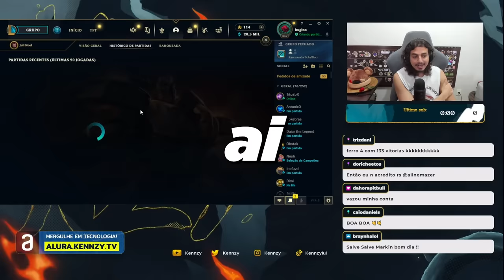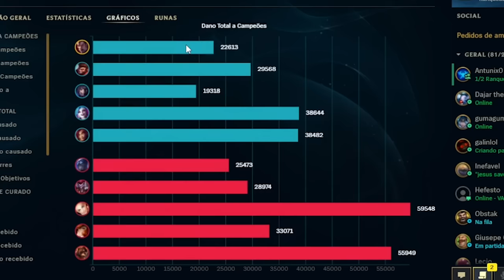FUI ANALISAR O MONO DARIUS QUE NÃO FAZ BOTA E ACHEI O PIOR TIME DO LOL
Nunca imaginei que um Mono Darius de 5 milhões de maestria jogasse assim, e vamos analisar para aprendermos com ele

🎬 Edição por Rato Imoral